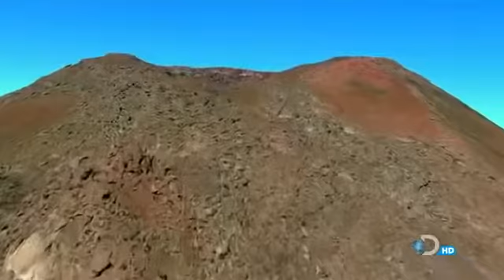DISCOVERING HAWAII Travel Discovery History documentary